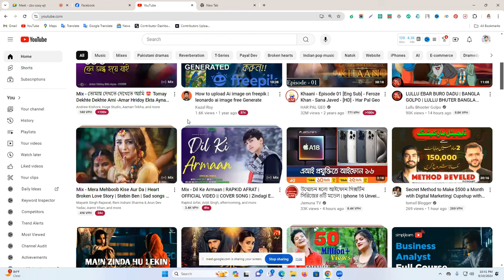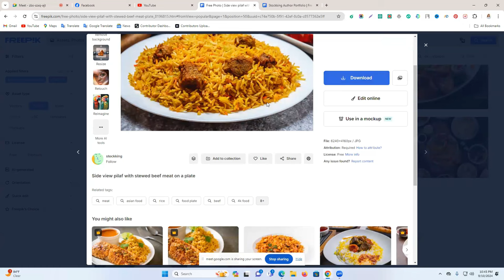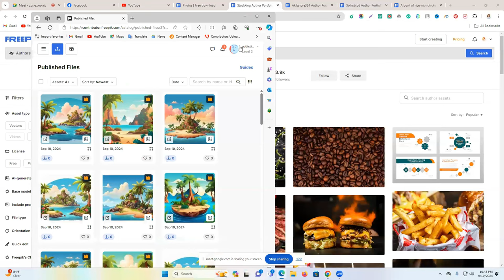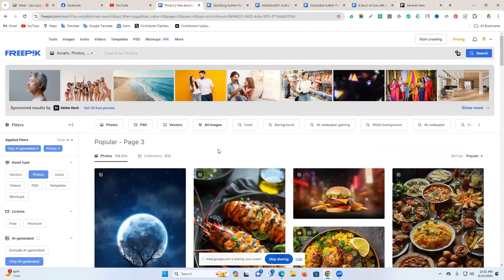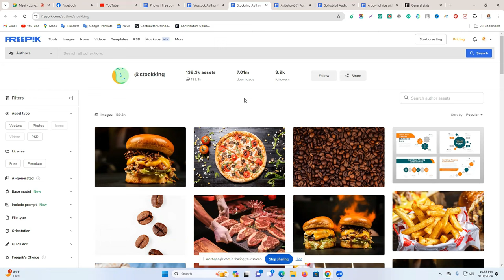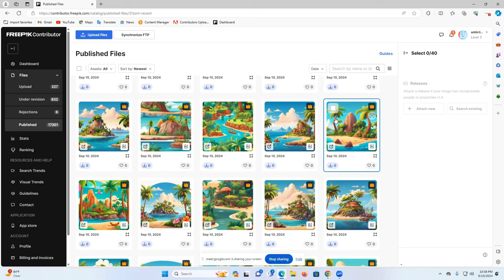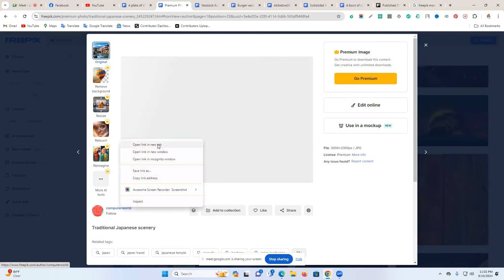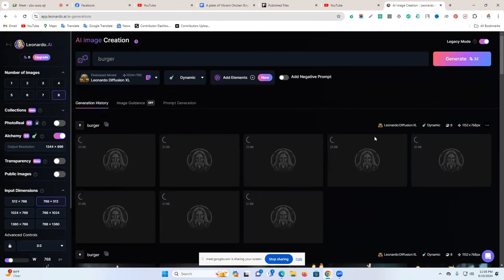💸🤖AI দিয়ে মাসে লাখ টাকা ইনকাম করতে পারবেন প্রথম মাস থেকেই | ইনকাম গ্যারান্টি [Introduction Class]